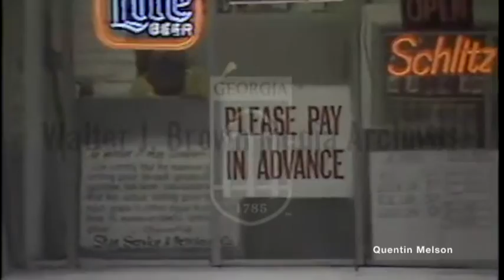The Disappearance of Atlanta Child Murder Victim Jeffery Mathis (March 13, 1980)